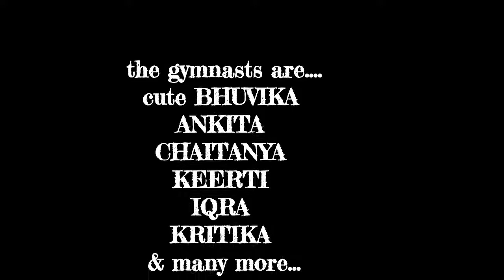Gymnastics training session in G O P Bangalore